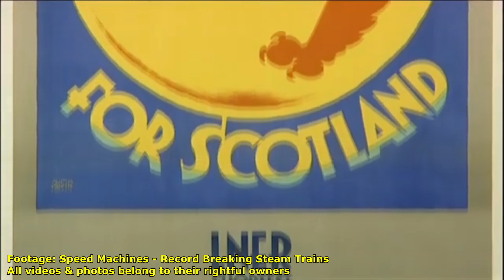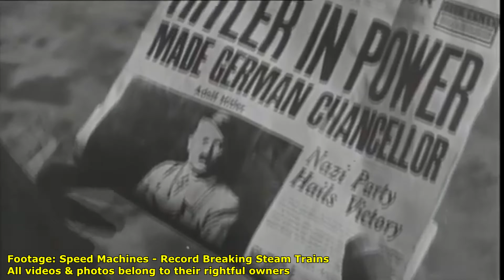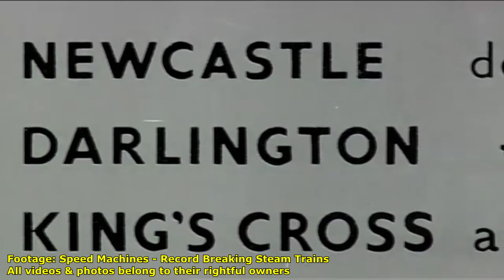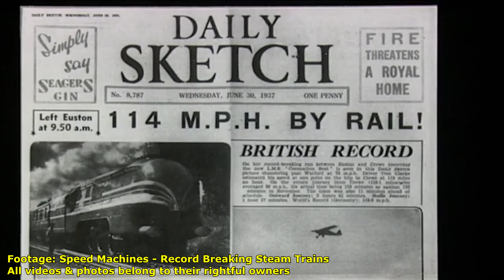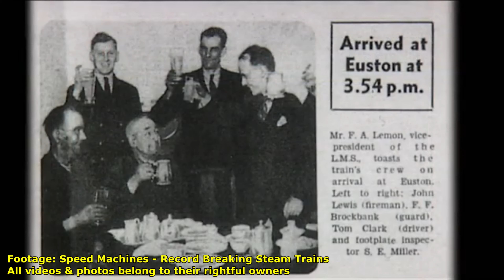Record Breaking Steam Trains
I've had a ton of fun making this. There are several mistakes in some parts of the video, but since this video took 14 HOURS to export from Sony Vegas, I really don't want to wait for that long again for it to reexport.

Fun fact, did you know the original documentary was made the year I was born (2003)?

Throughout the 1930s, the London North Eastern and London Midland Scottish Railways have been competing for passengers, and have also been developing a need for speed. The LNER's greatest asset was their locomotive designer, Sir Nigel Gresley. The LMS's loco designer, Henry Fowler had some good designs too, but none of them had stood a chance against Gresley's engines. When Sir William Stanier arrives from her Great Western Railway, he makes some designs that are able to compete with the locomotives of the LNER.

By 1935, the LNER had started Britain's first ever streamlined service and with the creation of the streamlined A4 Class, the LNER had created the world's first high speed intercity rail network. The LMS had their own streamlined engines by 1937, known as the Princess Coronation Class and both of them made speed record of their own, but it would be the London & North Eastern Railway, who would come out on top.